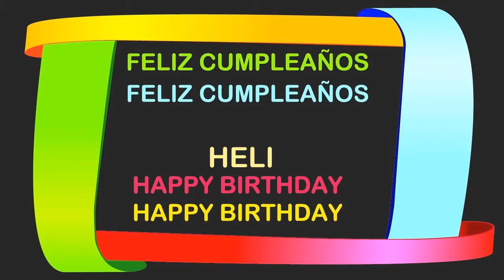Heli Birthday Postcards & Postales - Happy Birthday